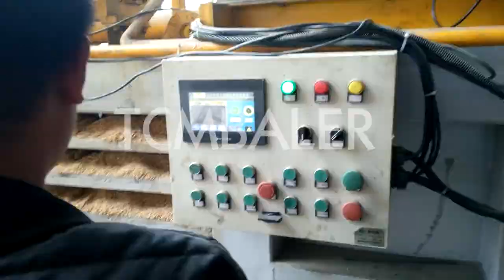used clothing baler for rice husk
TCM BALER Details of used clothing baler for rice husk, used enerpat rice husk bale machine for sale, Widely used screw type rice husk charcoal corn cob sugarcane biomass briquettes making machine for s,

TCMBALER is a professional used clothing baler for rice husk manufacturer and supplier in China for more than 20 years, and we can offer used clothing baler for rice husk for sale with a cheap wholsale factory price for our customers without any agent or dealers if you wanner buy our used clothing baler for rice husk.